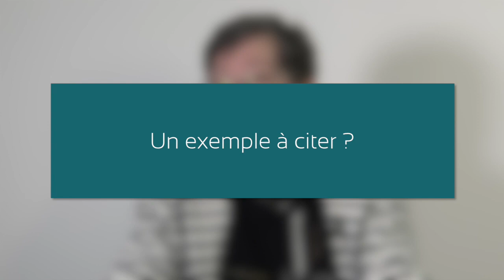Carême 2018 - Bernadette Schweitzer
Bernadette Schweitzer est responsable d'une  équipe aumônerie à l'hôpital. Elle nous dit comment il est possible de vivre la paix dans ces temps d'épreuves.